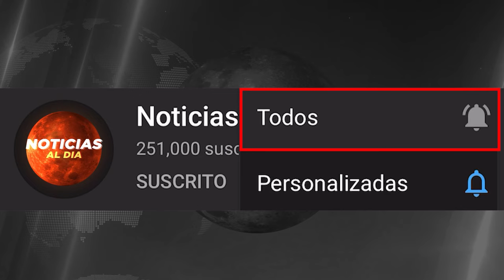Noticias de VENEZUELA hoy 16 de DICIEMBRE 2023, Noticias De Venezuela Hoy Última Hora 16 SEGUROS HOY